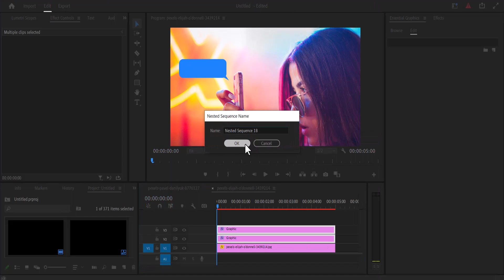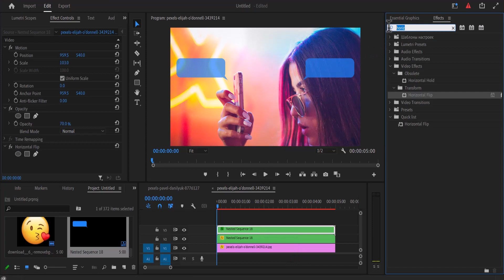How To Create iphone text message bubble in premiere pro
. How To Create iphone text message chat bubble in premiere pro

This is a quick and easy adobe premiere pro tutorial on how to Make iPhone Text message bubble Effect.

to begin select the rectangle in your tool bar and create a rectangle highlight in your preview window similar to the size of a text message bubble, next move over to the essential graphics tab and adjust the edges to make it curved.

next add the tint effect to set the color to the color of the iphone message bubble color which you can choose from the text color using hex code 1982fc and reduce the opacity to 70

Chapters:
00:00 create rectangle
00:00 iphone text bubble
01:00 premiere pro text message
01:20 change color
01:35 outro